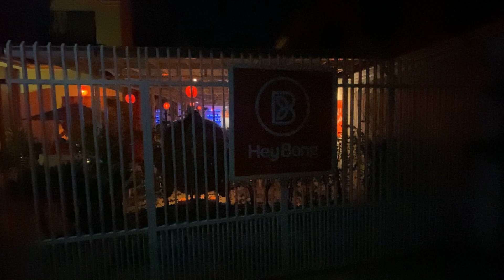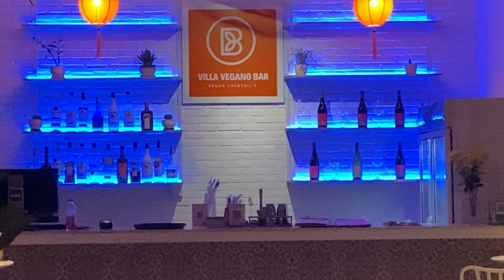HeyBong the healthy secret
Very nice restaurant and great foods and drinks